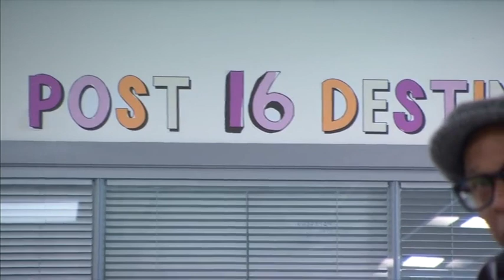Speakers for Schools x Jay Blades MBE - BBC 1 North West Tonight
Did you catch us on BBC 1 North West Tonight with Jay Blades MBE? Jay went back to school to inspire students in Rochdale while over 1,000 students tuned in from across the country! Our Head of North West Lee Wray-Davies interviewed him and spoke to BBC North West about the experience.

Come and join us on social!